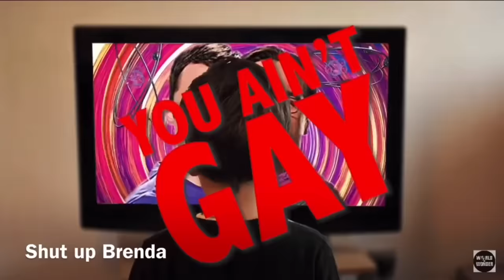Trixie and Katya roasting the gays for 9 minutes straight